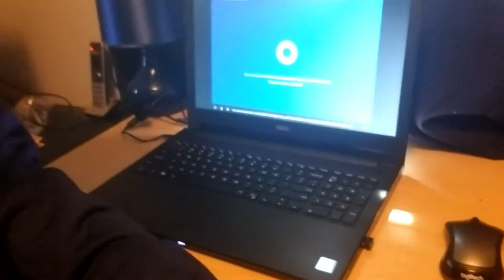IT FINALLY CAME!!!!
PSN=soppiestsge503